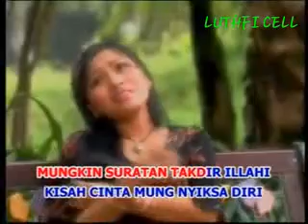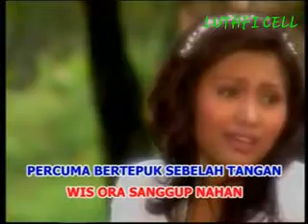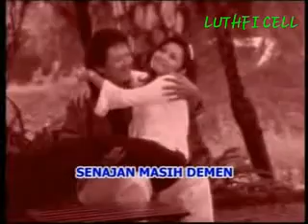AAS ROLANI-TETES BANYU MATA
SAEF POTO COLLECTION  1999